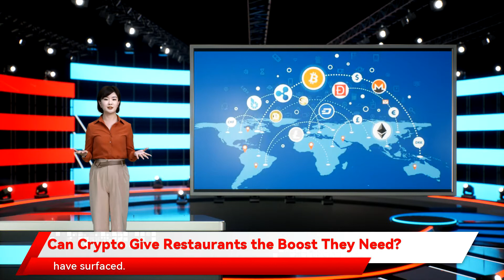Can Crypto Give Restaurants the Boost They Need?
Can Crypto Give Restaurants the Boost They Need? The world continues to adopt cryptocurrencies and their associated technologies. Questions on how cryptocurrencies solve problems industries face have surfaced. The current COVID-19 pandemic isn’t helping either. Restaurants Have New Problems  For the last two years, restaurants all over the globe have had to shift their business models from eat-in to deliveries because of the lockdowns set in place by world governments in response to the COVID-19 pandemic. Credit has suddenly become very critical for restaurant operations, as demand for in-house services has stalled because of the emergence of new COVID-19 variants. Delivery models also have many issues. In the Bistroo ecosystem, everybody gets paid on time. As for credit, users can contribute loans to merchants and receive a portion of the merchant’s inflows as business improves over time. Access to credit from users via smart contracts gives such systems the needed financial boost without the need for all the fancy bells and whistles the financial wizards come with.